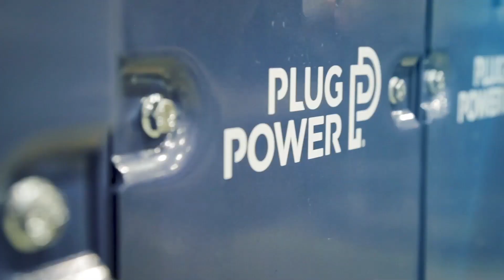Here Comes Green Hydrogen (Plug Symposium 2021)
Plug is building the green hydrogen ecosystem